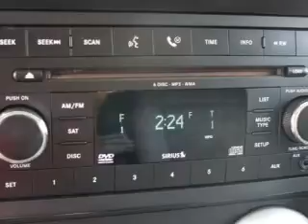2008 Jeep Wrangler - Birmingham AL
Year: 2008
Make: Jeep
Model: Wrangler
Trim: Unlimited Sahara
Engine: 3.8 liter 6 cylinder 12 valve
Transmission: 4-Speed Automatic
Color: Jeep Green Metallic
Mileage: 78742
Address:
5499 Highway 280 East